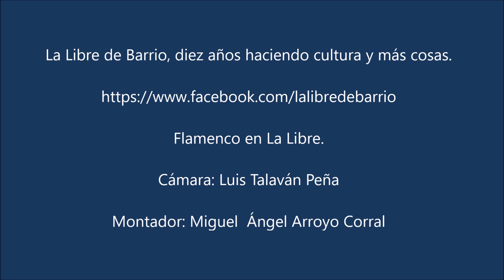Manuel Pinela, por soleá, en La Libre de Barrio.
Manuel Pinela, acompañado a la guitarra por Esteban Gallardo, canta por soleares, en  La Libre de Barrio, el 17 de noviembre de 2024.